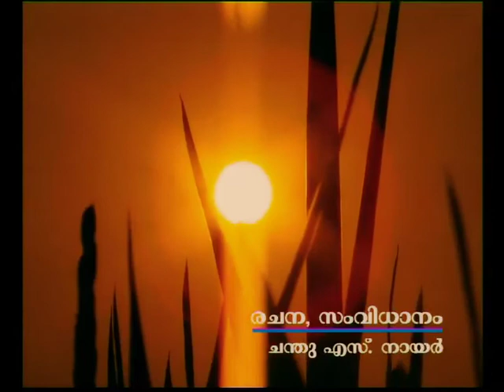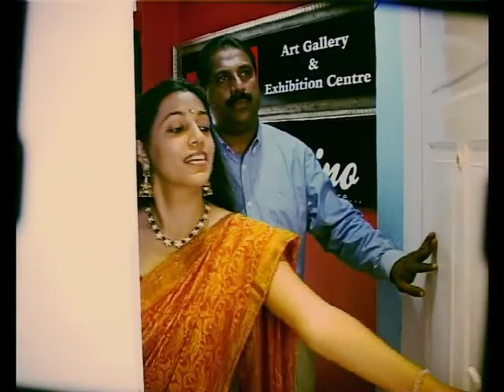The One Art Gallery Part 1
Anchor - Deepthii
Scripted & Directed by - Chandu S Nair
Produced - C.S Nair
Associate Director - Praveen
Cinematography - Sunil Kaimanam